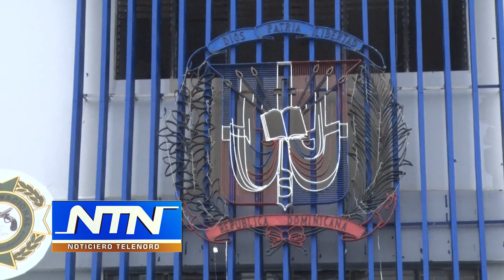Dirigente comunitario de Mamá Tingó denuncia persecución policial y amenazas de Junior Garata